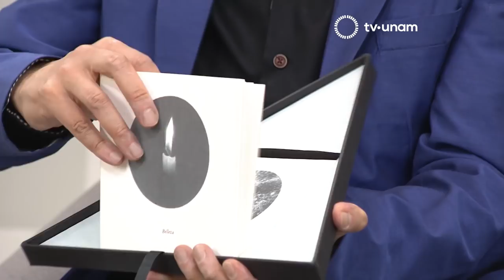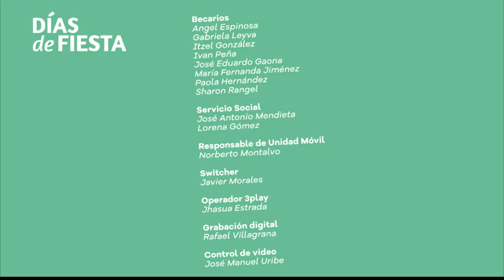Días de fiesta 2019. Programa 3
La crónica de los Días de fiesta llega a su final de la mano de nuestros conductores Laura García y Eduardo Limón.
En el set, el poeta David Huerta, comenta la re-edición de su libro titulado Tres poemas. Lo acompaña el editor Emiliano Álvarez, quien comparte el proceso de haber concebido la segunda edición del poemario en una forma tan original cómo la presentada por la editorial Dïéresis. El espacio es aprovechado por David Huerta para provocar el debate, afirmando que la poesía no es un género, sino la literatura misma.
Valeria Luselli, ensayista y narradora, concluye la última edición de este año, explicando la relación que existe entre sus libros de ficción y no ficción, cuáles han sido los retos enfrentados en dos de sus obras y cómo los ha sorteado.

Conductores:

Laura García y Eduardo Limón

Entrevistas:

Eduardo Antonio Parra, escritor

20.1 en televisión abierta,
20 Izzi
20 Totalplay
120 SKY
120 Dish
120 Megacable
120 Axtel

tv.unam.mx